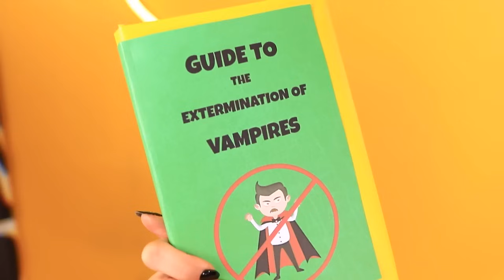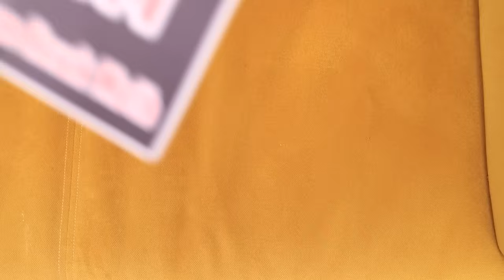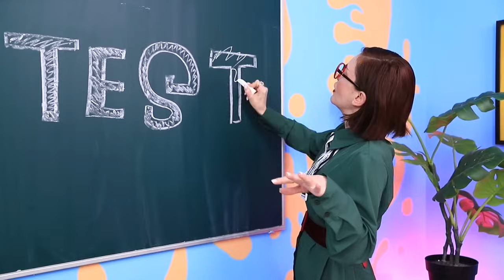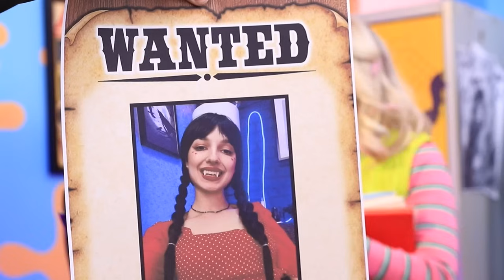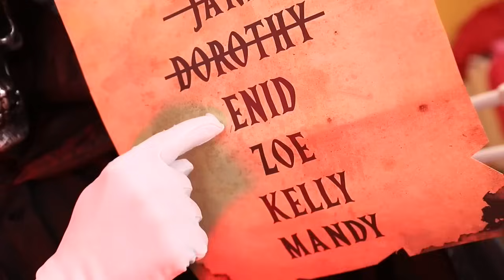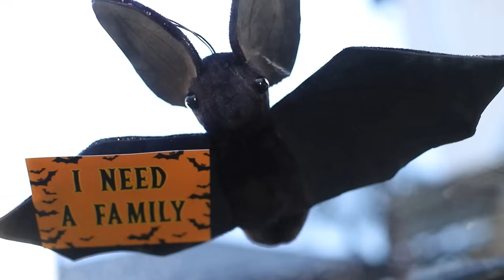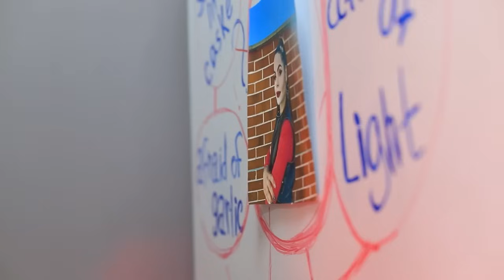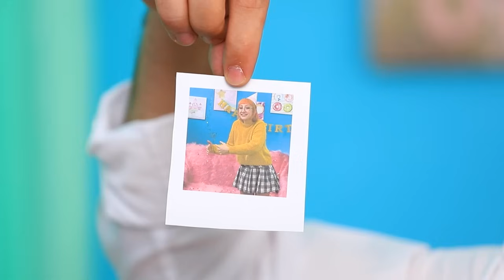Ma Cà Rồng Cướp Đi Bạn Trai Của Ladybug! Ma Cà Rồng Và Cat Noir Đã Trở Thành Một Đôi!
Ladybug và Cat Noir đang yêu nhau hạnh phúc, nhưng mối tình đó sẽ không dài lâu - một nữ hoàng ma cà rồng mới đã đến trường của họ và cô nàng nghĩ rằng Cat Noir phải là của mình! Và thế là, chỉ với chút thuật thôi miên, Cat Noir đã bị cướp khỏi tay người bạn gái yêu quý! Ladybug thực sự đã mất cậu ấy mãi mãi ư? Không, cô nàng sẽ không bỏ cuộc dễ dàng như vậy! Với một chút tự tin của anh hùng và liều thuốc chống thôi miên lành mạnh, cô nàng sẽ chiến đấu vì tình yêu của mình bằng bất cứ giá nào!
Hãy xem video mới nhất của chúng mình để biết câu chuyện tình yêu ly kỳ của Ladybug và Cat Noir! Liệu họ có thể hạnh phúc bên nhau nữa không? Hãy xem hết để tìm ra!